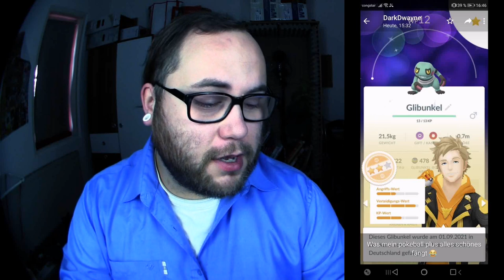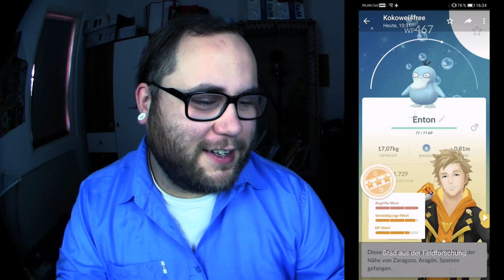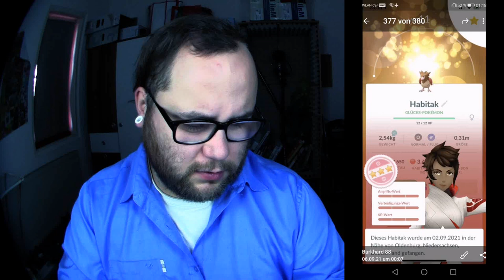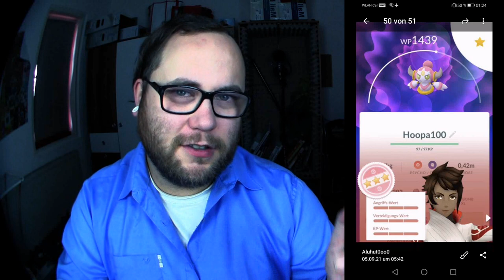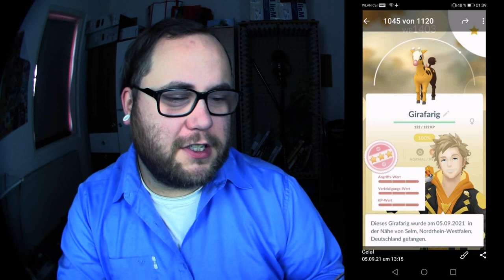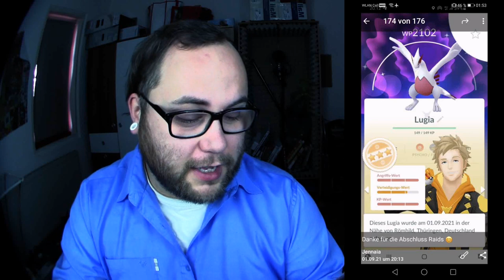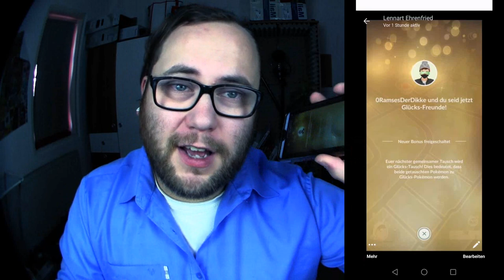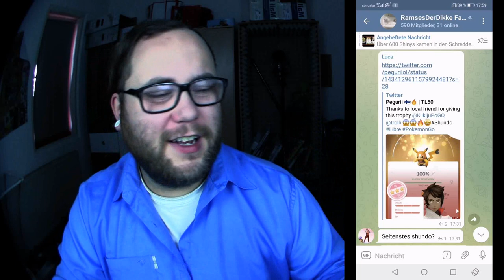Raid Am Mittwoch Vol. 151 | Pokémon GO Deutsch # 1536